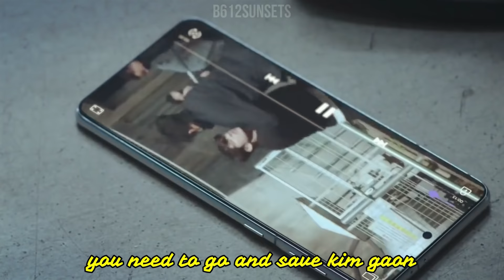Yohan and Gaon being jealous husbands for 8 MINUTES straight || The Devil Judge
Be aware of spoilers!! Yes, most of it is canon (if not all) when you watch the whole drama with context.
Kdrama: The Devil Judge (악마판사)
The couple aka lawful husbands/Gahan: Kang Yohan & Kim Gaon
Song: Jealous - Nick Jonas

~o~